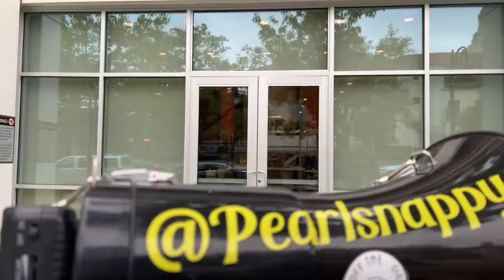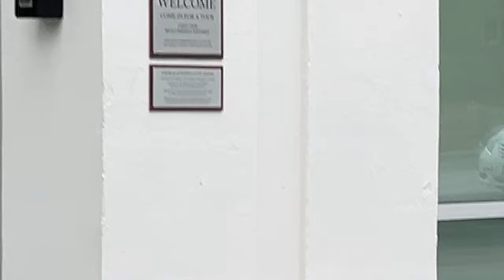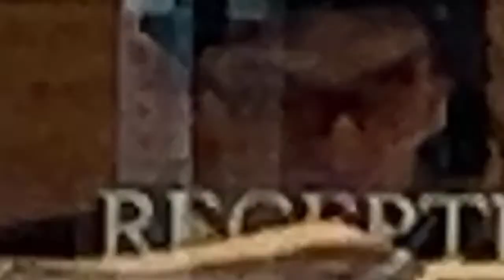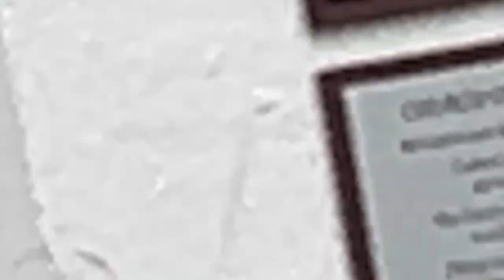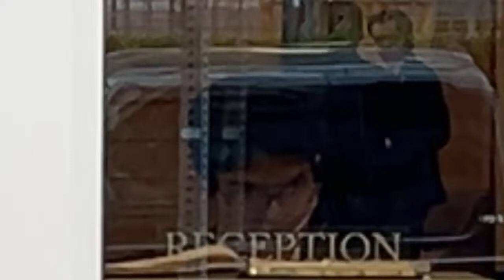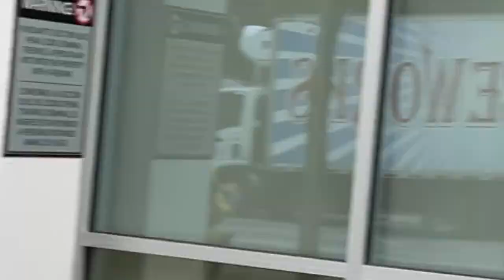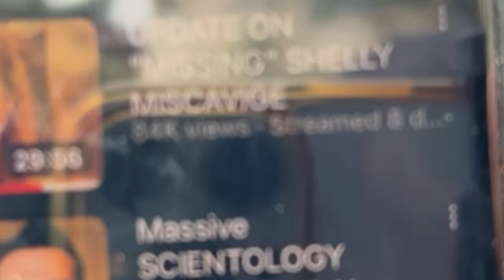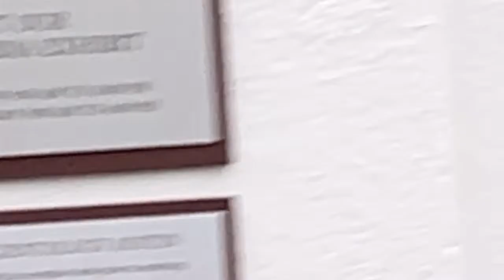Pearlsnappy is live with Beer Queen and Alan Mark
Alan Mark threatens me